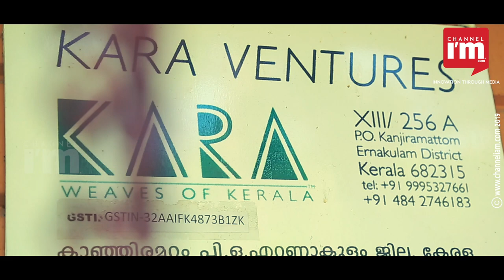Indu Menon's Kara reinvents humble 'thorthu' from Kerala to international markets [channeliam.com]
Kara is the brainchild of Indu Menon, a Kerala-based woman entrepreneur, who happened to witness the sad plight of handloom weavers who live in abject poverty after powerloom has taken over handloom in a man versus machine scenario. Kara, started off as a social enterprise, is Indu Menon's effort to preserve the traditional craft of handloom weaving.

Kara reinvented the traditional 'thorthu', a piece of cloth all Malayalees are familiar with. Indu Menon gave the indispensable household fabric a facelift, and Kara, today, is an emerging apparel brand in America.

Kara makes and exports hand-woven products from coasters to cocktail napkins to the US and other foreign markets. Casino Group Hotels regularly purchases Kara products. Kara now helps weavers weave dreams in their looms, and tell a story of survival.

Channeliam.com - A leading digital video media firm for startups and entrepreneurs